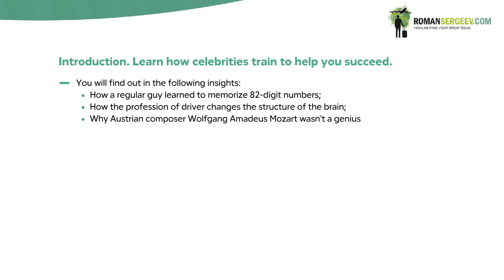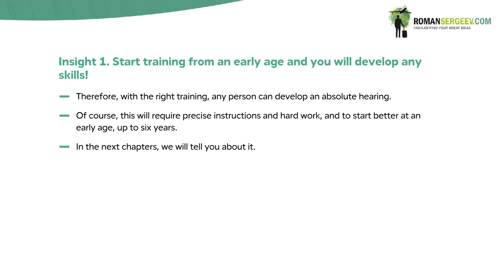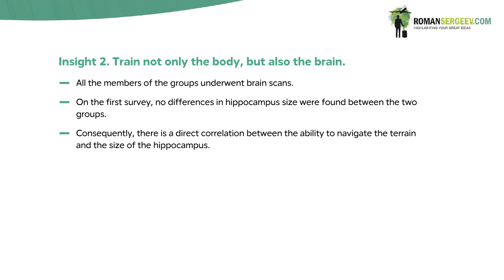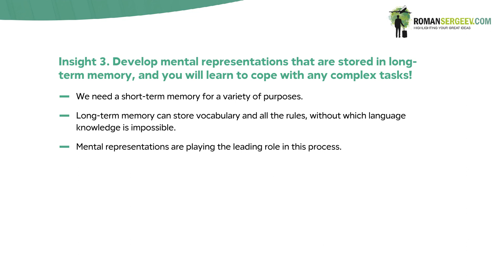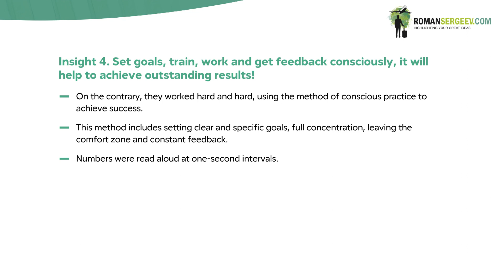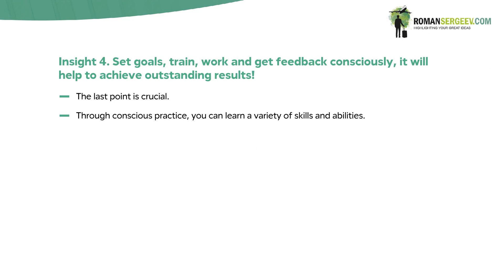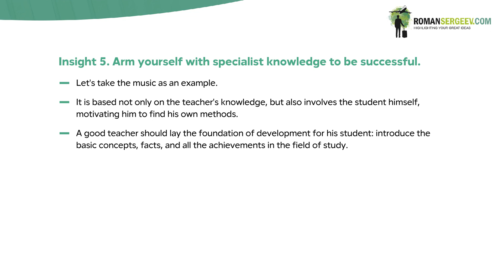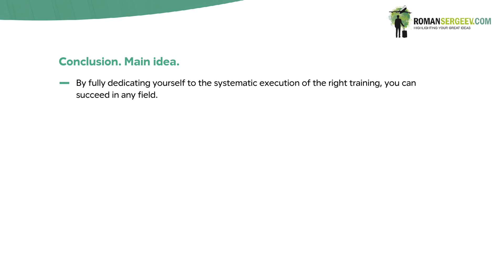«Peak: Secrets from the New Science of Expertise». Anders Ericsson | Summary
📗 Summary of Anders Ericsson's book «Peak: Secrets from the New Science of Expertise»
🗂 Contents
0:00 Introduction.
1:00 Insight 1. Start training from an early age and you will develop any skills!
2:55  Insight 2. Train not only the body, but also the brain.
5:00  Insight 3. Develop mental representations that are stored in long-term memory, and you will learn to cope with any complex tasks!
7:30  Insight 4. Set goals, train, work and get feedback consciously, it will help to achieve outstanding results!
9:35 Insight 5. Arm yourself with specialist knowledge to be successful.
11:32  Insight 6. Practice focused training to achieve outstanding results.
13:10 Conclusion.

▪️ From the world's reigning expert on expertise comes a powerful new approach to mastering almost any skill.
▪️ Have you ever wanted to learn a language or pick up an instrument, only to become too daunted by the task at hand? Expert performance guru Anders Ericsson has made a career of studying chess champions, violin virtuosos, star athletes, and memory mavens. Peak condenses three decades of original research to introduce an incredibly powerful approach to learning that is fundamentally different from the way people traditionally think about acquiring a skill.
▪️ Ericsson's findings have been lauded and debated but never properly explained. So the idea of expertise still intimidates us - we believe we need innate talent to excel or think excelling seems prohibitively difficult.
▪️ Peak belies both of these notions, proving that almost all of us have the seeds of excellence within us - it's just a question of nurturing them by reducing expertise to a discrete series of attainable practices. Peak offers invaluable, often counterintuitive advice on setting goals, getting feedback, identifying patterns, and motivating yourself. Whether you want to stand out at work or help your kid achieve academic goals, Ericsson's revolutionary methods will show you how to master nearly anything.